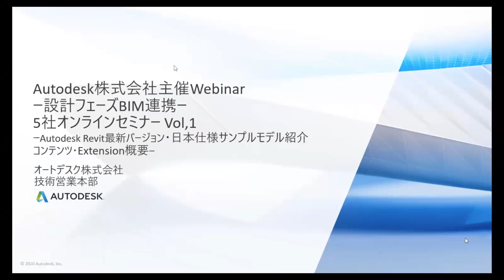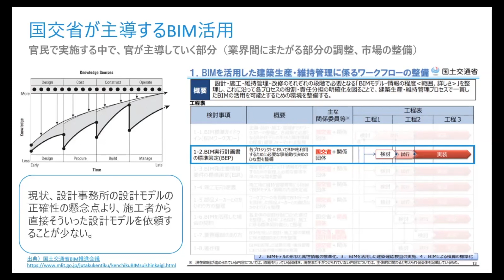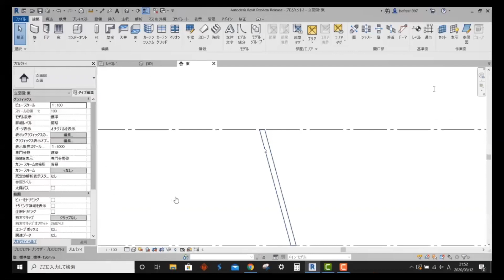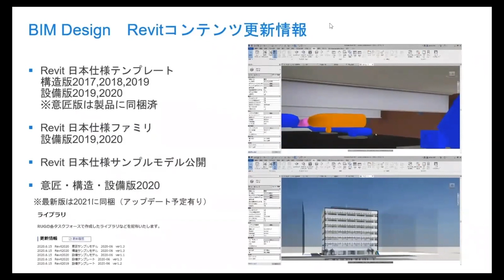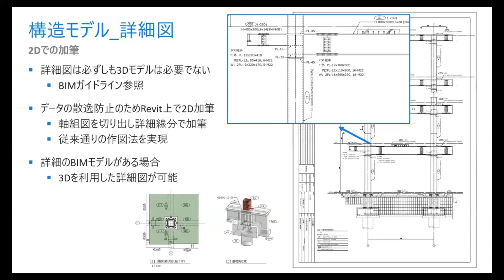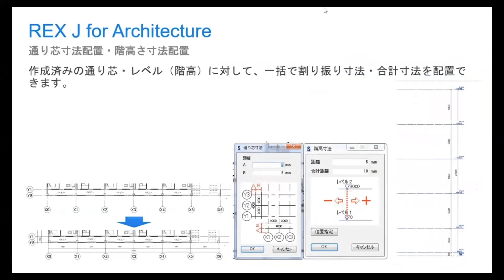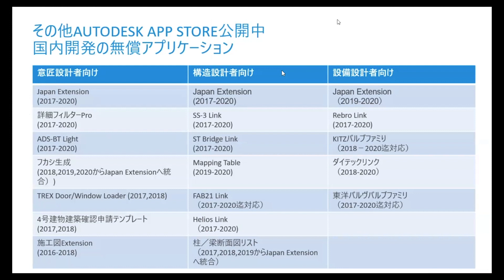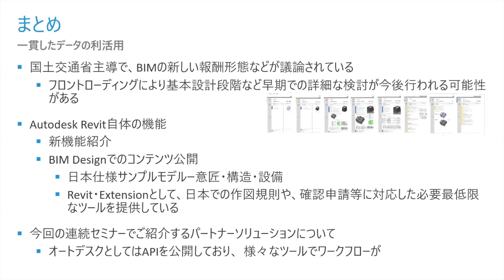第1回 モデル連携概要 (オートデスク)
2020年6月25日ライブ配信

BIM活用が意匠設計のみならず、設備設計、構造設計にも広がって来ています。生産性を向上させるには設計フェーズでのデータ連携が重要です。
本オンラインセミナーでは、企画、意匠設計、構造設計、設備設計、積算の各業務を一貫したBIMモデルを活用して実現する方法を具体例を示しながらご紹介します。

主催・共催：
- オートデスク株式会社
- 生活産業研究所株式会社
- 株式会社構造システム
- 株式会社イズミシステム設計
- 株式会社日積サーベイ

- 第1回 セミナー趣旨・連携BIMモデルのご説明 (オートデスク)
- 第2回 企画から基本設計での連携 (生活産業)
- 第3回 一貫構造計算ソフト連携 (構造システム)
- 第4回 設備設計での連携 (イズミシステム)
- 第5回 積算での連携 (日積サーベイ)